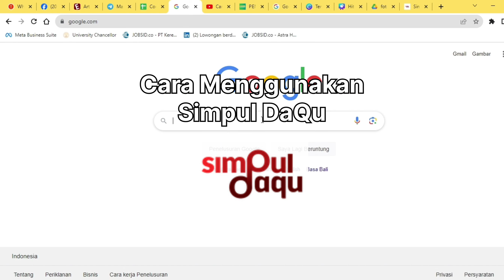Cara Daftar Simpul DaQu